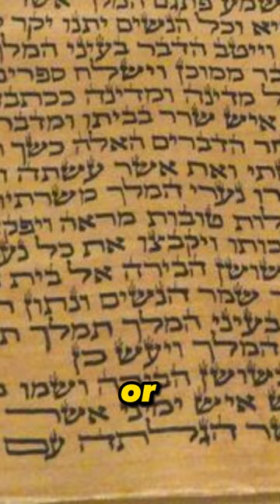Comparing Endings from Different Bibles!!